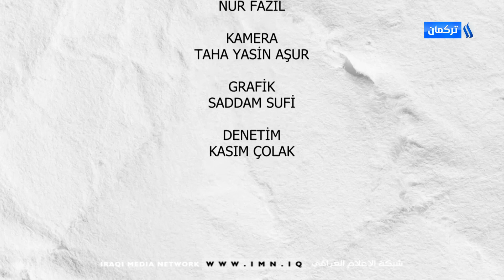TAP KAZAN Programı / BLM -10